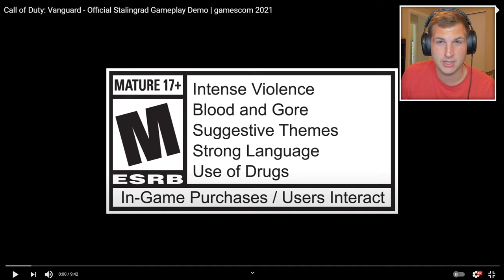Call of Duty Vanguard Official 4k GAMEPLAY REACTION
REACTING to Call of Duty Vanguard Official 4k GAMEPLAY
** I reacted to this before the Alpha released today**
Honestly its a little underwhelming from the gameplay but I'm still going in with an open mind